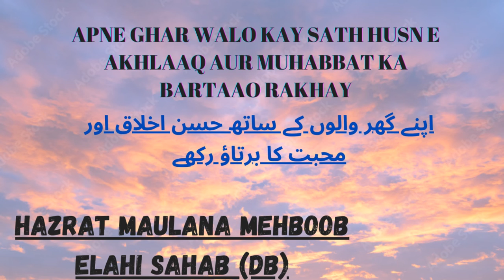Apne Ghar Walo Kay Sath Husn e Akhlaaq Aur Muhabbat Ka Bartaao Rakhay | Maulana Mehboob Elahi Saha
Apne Ghar Walo Kay Sath Husn e Akhlaaq Aur Muhabbat Ka Bartaao Rakhay | Hazrat Maulana Mehboob Elahi Sahab (Db)